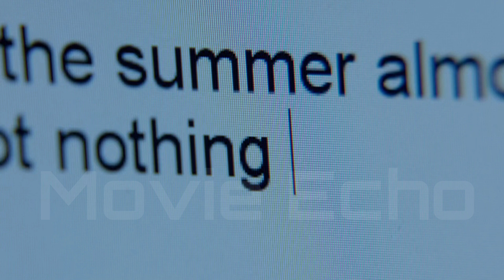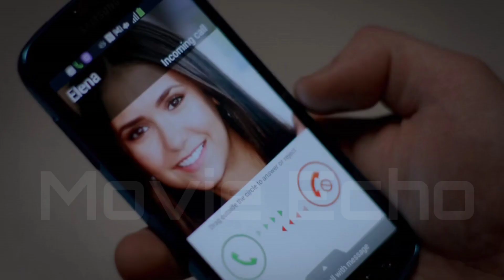the Vampire diaries Season 5 Episode 1 Explained in Malayalam.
The Vampire Diaries is an American supernatural horror romance television series created by Kevin Williamson based on the novels of the same name by author L. J. Smith.  It follows Elena Gilbert portrayed by Nina Dobrev as she begins to get over her parents' death, when two vampires pull her into a world she didn't know before, Stefan and Damon Salvatore, portrayed by Paul Wesley and Ian Somerhalder, respectively.

Fair Use Copyright disclaimer: Copyright Disclaimer under section 107 of the Copyright Act 1976, allowance is  made for FAIR USE for purposes such as criticism, comment, news reporting, teaching, scholarship, education and research. This video has no negative impact on the original work instead we recommend it to public. It is not transformative in nature & we only use bits and pieces of videos to get the point across where necessary. Any footage in this video has only been used to communication (understandable) to audience only.  We don't plan to violate anyone's right.
 ThankZ